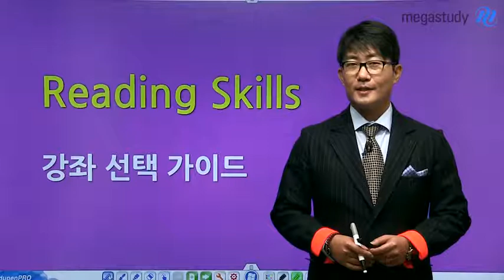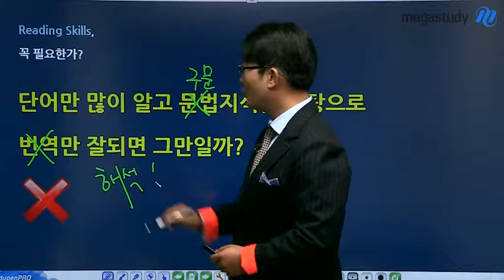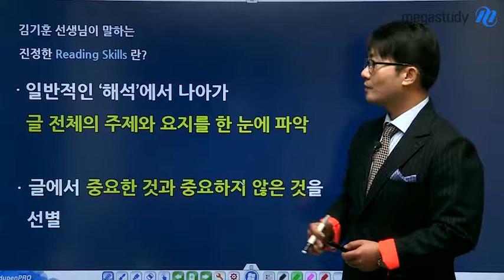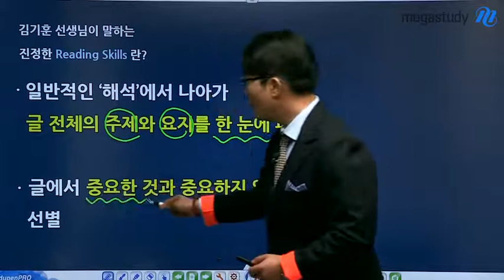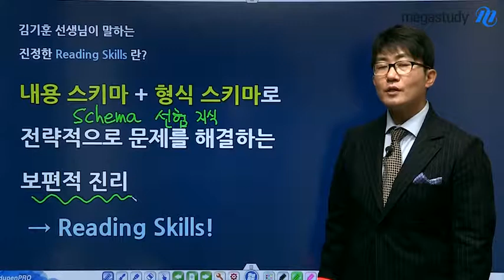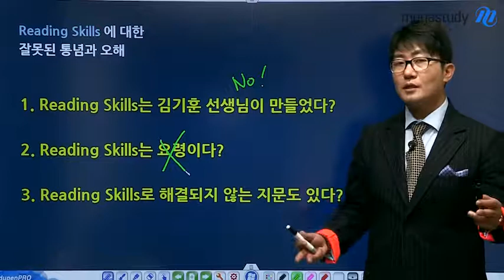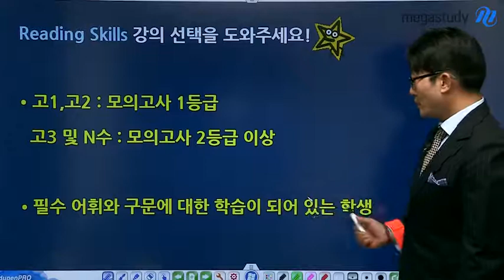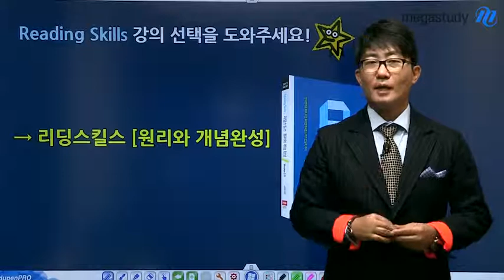김기훈선생님 리딩스킬(Reading Skills)강좌 수강 가이드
Reading Skills, 꼭 필요한가?
진정한 Reading Skills란?
Reading Skills에 대한 잘못된 통념과 오해
Reading Skills 강좌 선택 가이드